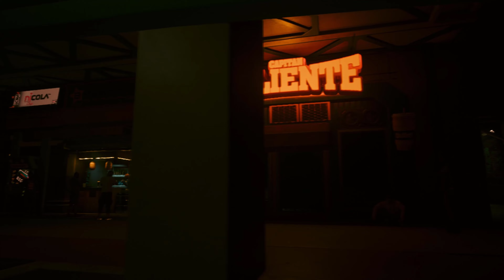Cyberpunk 2077 | Intro Part 1 | Gameplay walkthrough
Cyberpunk 2077 is an open-world action-adventure from Developers: CD Projekt, CD Projekt RED. In this game developer made action role-playing video game first time to the new experience released on gaming world in 2020, December 10. The game overall is amazing,  Complete side quests as possible to play  and most side quests are deep story driven mission which feels like its own story by itself. This game became in my opinion the best campaign in a game ever created (it used to be the last of us for me) even though it's not as heartbreaking and emotional as told, the story is just near perfection with amazing characters, emotional moments, and an amazing ginormous world. The game begins with the selection of one of three lifepaths for the player character V (Gavin Drea or Cherami Leigh): Nomad, Streetkid, or Corpo. All three lifepaths involve V starting a new life in Night City with local thug Jackie Welles (Jason Hightower) and having various adventures with a netrunner. In this game another level of combat you can feel while you playing it like machinery with options for melee and ranged combat. Well enjoy it.

Cyberpunk  2077 intro Part 1 Gameplay (Campaign mode ) a story taken from main game.